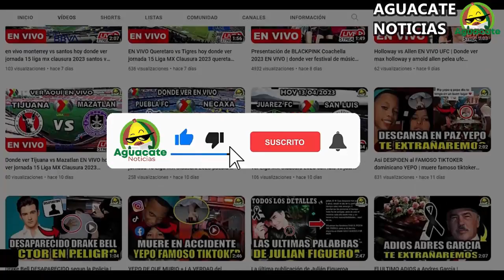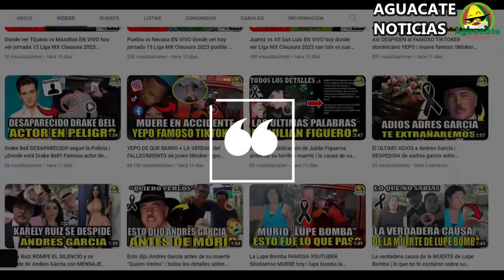Donde Ver Boca vs Godoy Cruz EN VIVO juego hoy Jornada 21 liga de argentina 2023 partido completo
Donde ver el partido entre el Boca vs Godoy Cruz que está dando mucho que decir en las redes sociales como parte de Jornada 21 liga de argentina, un partidazo que se disputará en el Estadio Malvinas de Argentina, para hoy 22 de junio 2023 y que indudablemente mantendrá a los hinchas expectantes, boca vs. godoy cruz un encuentro prometedor ¿En qué horario y en qué canal se puede estar viendo en vivo y en directo? Vamos a conocer todos los detalles.

donde ver Boca vs Godoy Cruz en vivo Jornada 21 liga de argentina | a que hora comienza el juego Boca vs Godoy Cruz por Jornada 21 liga de argentina | cuando ver el partido Boca vs Godoy Cruz de la Jornada 21 liga de argentina | donde transmitirán el partido entre Boca vs Godoy Cruz encuentro deportivo de la Jornada 21 liga de argentina como ver Boca vs. Godoy Cruz | Donde ver Boca vs. Godoy Cruz | ver boca vs godoy cruz | ver godoy cruz vs boca | donde ver Boca vs. Godoy Cruz | en que canal ver
 GODOY CRUZ vs. BOCA en vivo 22 de junio 2023 | quieres saber donde verlo pues aquí les dejo todos los canales con país y donde ver hoy el partido BOCA vs. GODOY CRUZ en vivo Jornada 21 liga de argentina 22 de junio 2023 | Jornada 21 liga de argentina | BOCA en vivo | GODOY CRUZ en vivo | fútbol en vivo | juego en vivo | partido en vivo | partido Jornada 21 liga de argentina en vivo